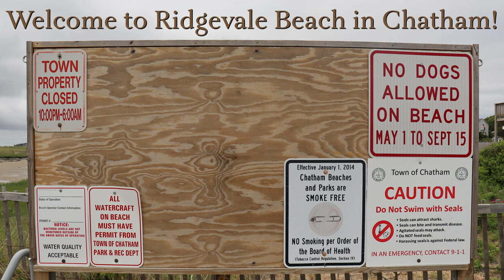Relaxing Walk with Wildlife on Ridgevale Beach!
Ridgevale Beach is on Cape Cod in Chatham Massachusetts (MA).  Ridgevale Beach is a great beach for a walk or swim in Chatham MA.  In this relaxing outdoor walking tour video, I walk from the parking lot, across the boardwalk, and out to the beach.  Ridgevale Beach is located facing South in Chatham on Cape Cod and is the location where Bucks Creek Marsh meets the sea.  Ridgevale Beach is owned by the town of Chatham and located at 431 Ridgevale Rd. in Chatham MA.  There is a fee for parking during the season and a  parking lot.

There is a lot of wildlife at Ridgevale Beach.  During my visit, I saw an egret catching fish, fiddler crabs, a horseshoe crab shell, and many other signs of life.

Ridgevale Beach is a picturesque and serene stretch of sand located in the charming town of Chatham, Massachusetts. The beach is situated on a cove, which creates calm and warm waters that are perfect for swimming and other water activities. The beach is also known for its soft, powdery sand that feels great underfoot. One of the things that make Ridgevale Beach unique is that it has a tidal creek that runs through it, offering visitors the chance to explore and discover various marine creatures like crabs, snails, and tiny fish.

Apart from swimming and sunbathing, Ridgevale Beach offers visitors several recreational activities. The beach has a large parking lot that accommodates a lot of visitors, and there are plenty of picnic tables and benches where visitors can enjoy a meal or relax under the shade of the trees. There are also several hiking trails that lead through the dunes and salt marshes of the surrounding conservation area. Visitors can also rent kayaks or paddleboards and explore the cove, tidal creeks, and surrounding waterways.

Another great thing about Ridgevale Beach is its family-friendly atmosphere. The beach is patrolled by lifeguards, ensuring the safety of all swimmers, and there is a playground for kids that offers plenty of fun activities. The beach is also handicap accessible, with a ramp leading down to the sand and a beach wheelchair available for use. Visitors can also bring their furry friends along as long as they are on a leash and cleaned up after.

Overall, Ridgevale Beach is a beautiful, tranquil, and family-friendly destination that offers something for everyone. Its serene waters, soft sands, and surrounding natural beauty make it a great place for swimming, sunbathing, hiking, and exploring. Its convenient amenities like parking, picnic areas, and kayak rentals make it a great destination for a day trip or an extended stay. Whether you are looking for relaxation or adventure, Ridgevale Beach is definitely worth a visit.